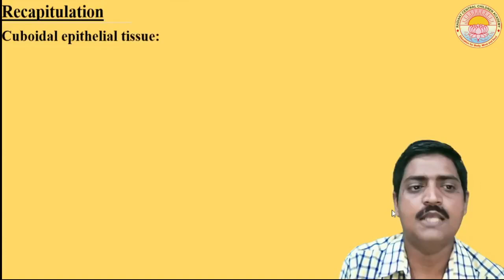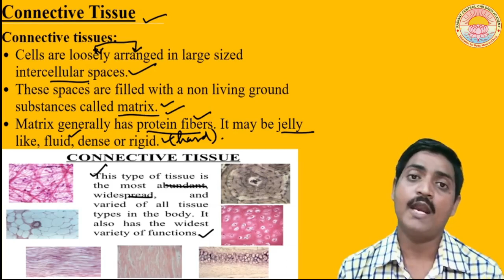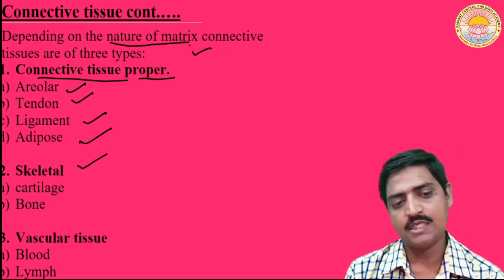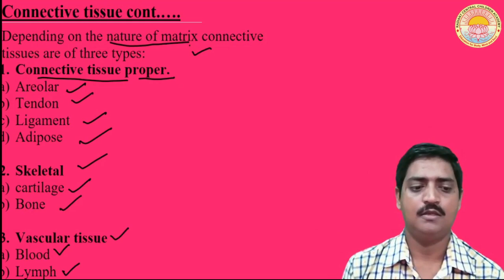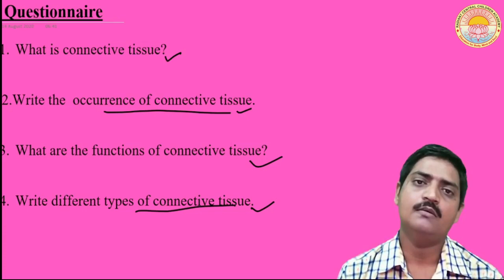TISSUE I LECTURE 18 I CLASS IX I C.B.S.E BOARD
CONNECTIVE TISSUE